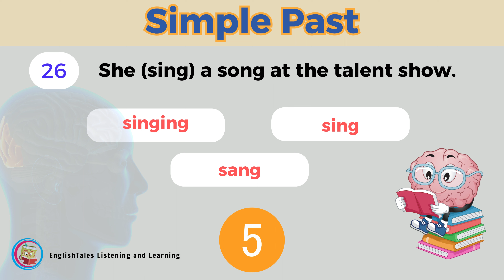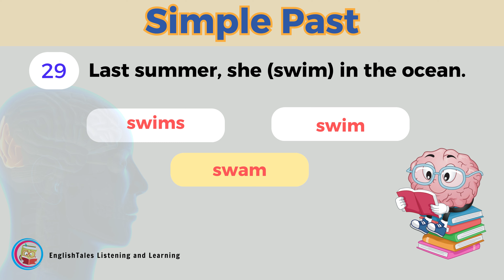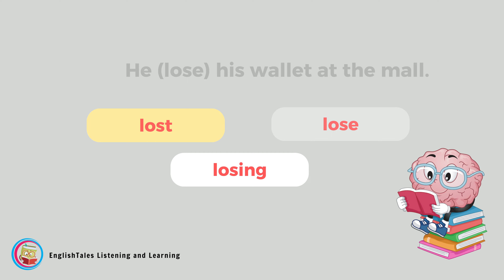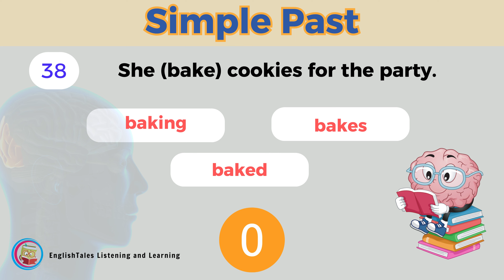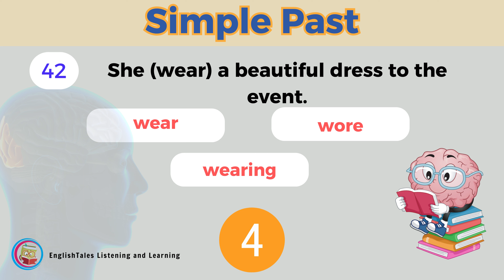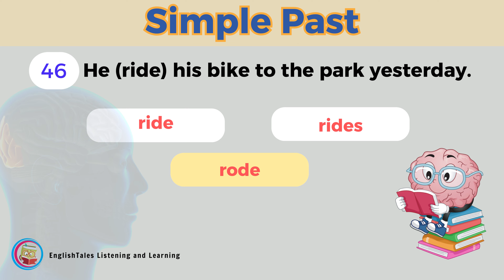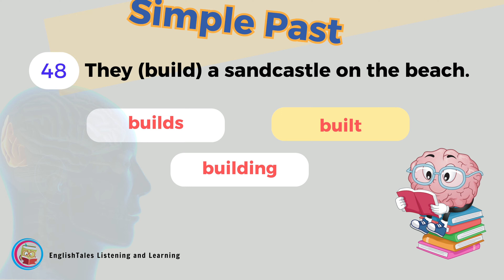Simple Past part 2 | Grammar Quiz | Learn English